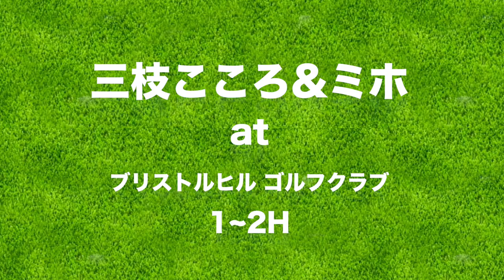ドライバーで飛ばすための練習方法をミホさんに聞きました！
今回は年末企画で初登場したミホさんとラウンドして
気になるクラブセッティングや飛ばしの秘訣をいろいろ聞きながら回りました。

ーーーーー